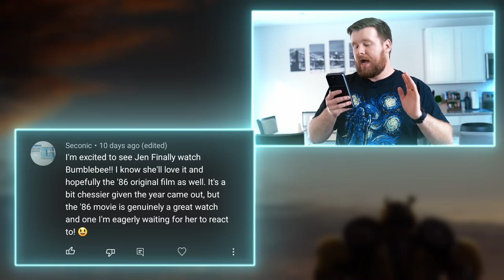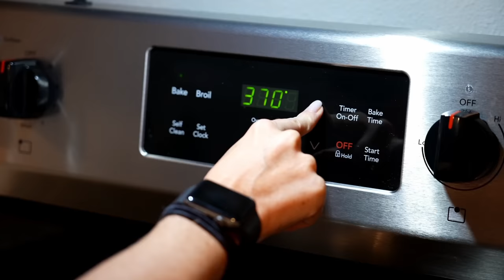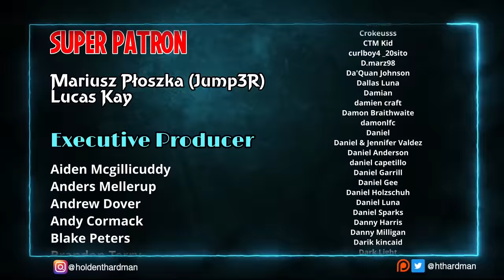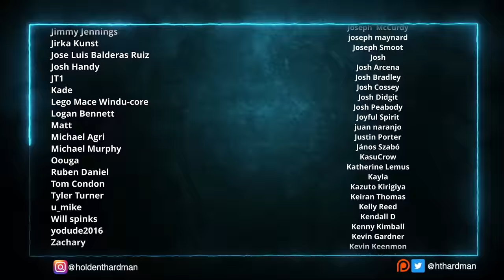My wife watches BUMBLEBEE for the FIRST time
Jen and I are watching Bumblebee on our journey through the Transformers films!

4960 Hwy 90
PMB 144